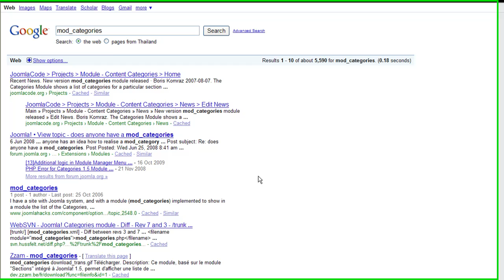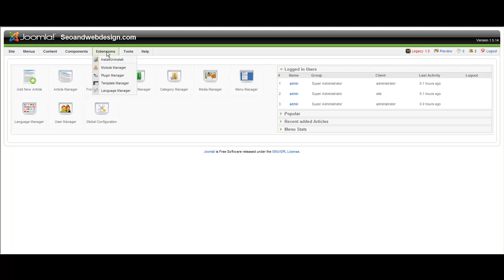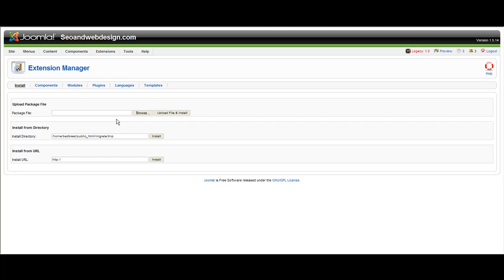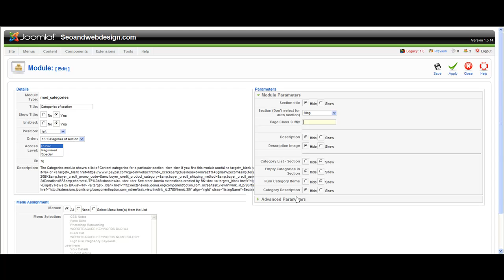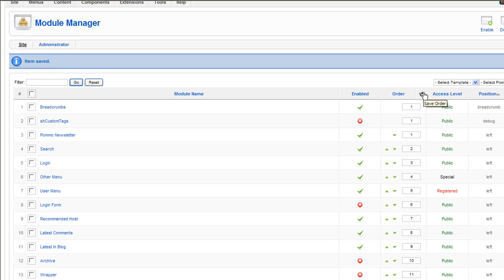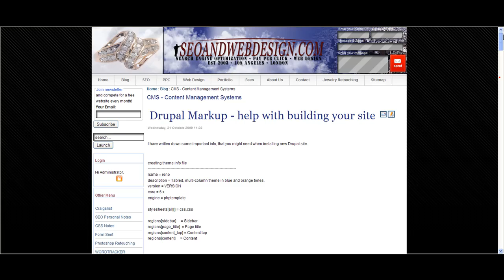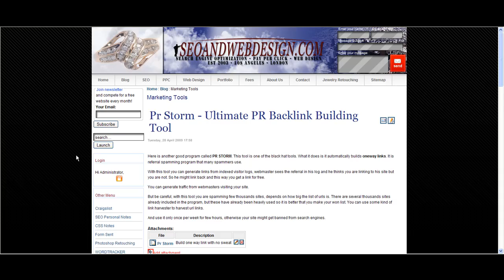Joomla module mod_categories - Great category list module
Joomla module mod_categories to display all the categories on your site in a block, with number of articles inside each category.